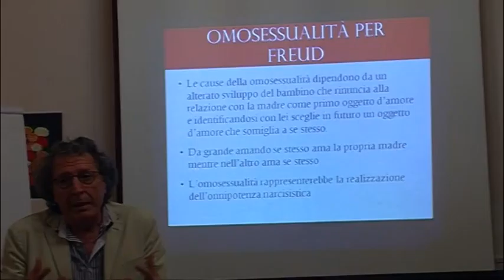Giarre. Omosessualità e omogenitorialità, dibattito a L' Agorà